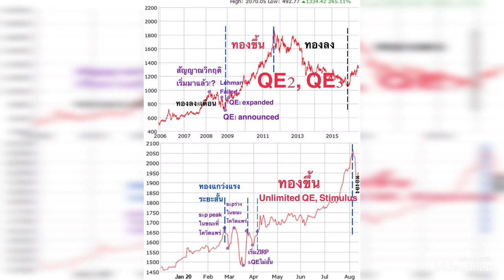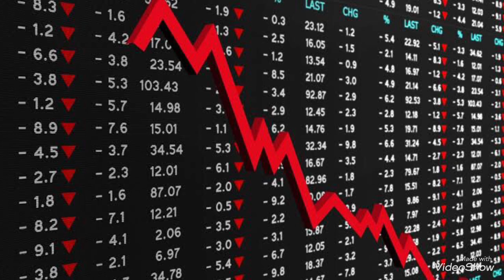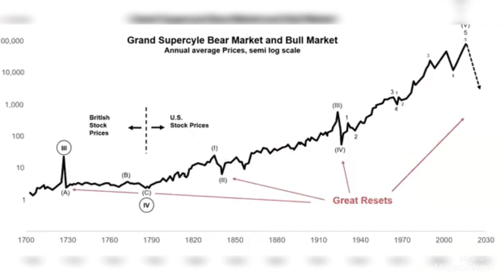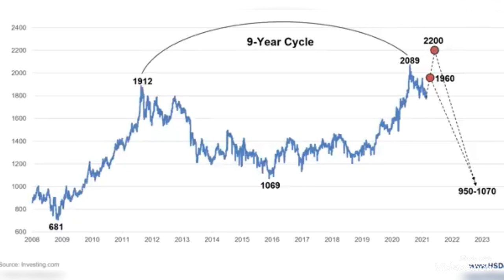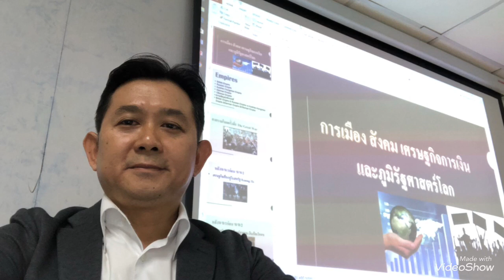ในระยะสั้น3-6 เดือน ราคาทองคำอาจต่ำลงคล้ายช่วงปี2012จากผลQE3!? แต่ระยะกลางและยาวไปต่อ?!